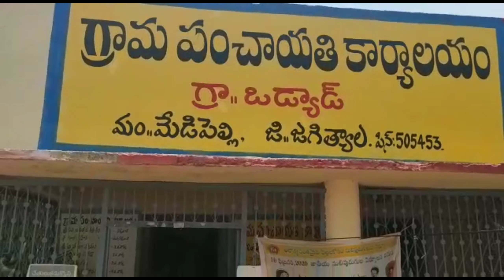ఛలో సర్పంచ్ గల్ఫ్ భరోసా దీక్ష Free Quarantine Flight Tickets l Prashanth Youth Congress l News 81tv